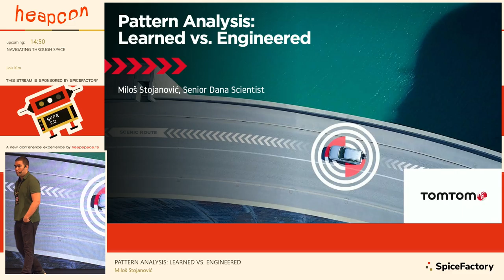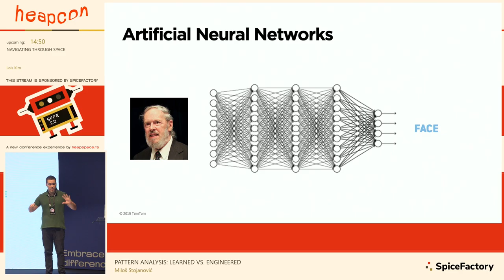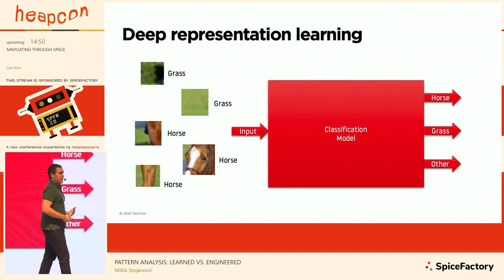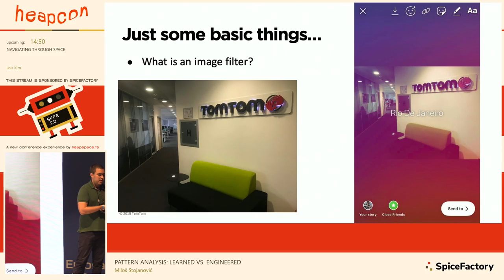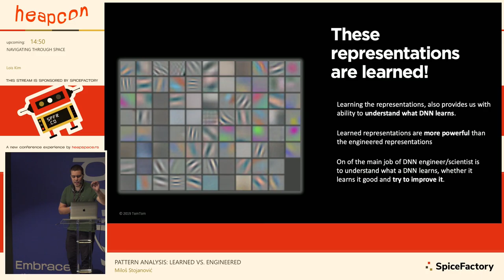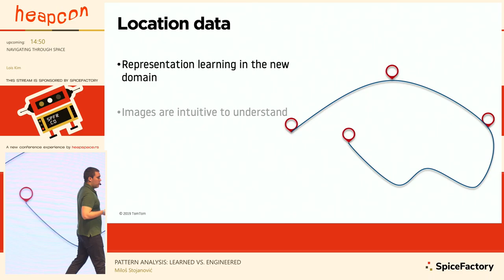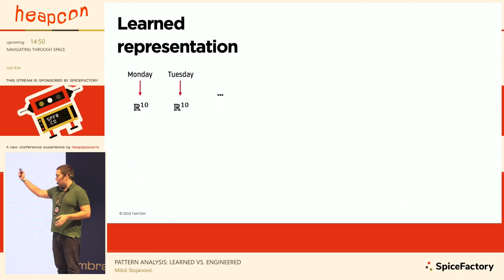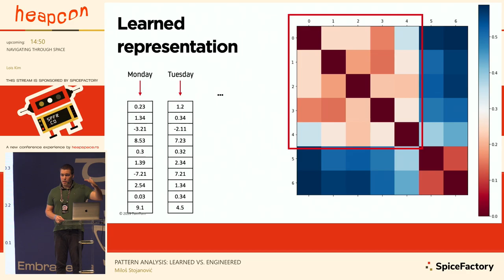Heapcon 2019 | Pattern Analysis: Learned vs. Engineered - Miloš Stojanović